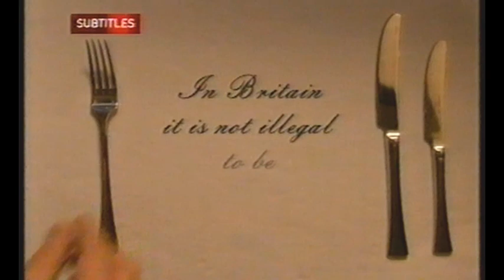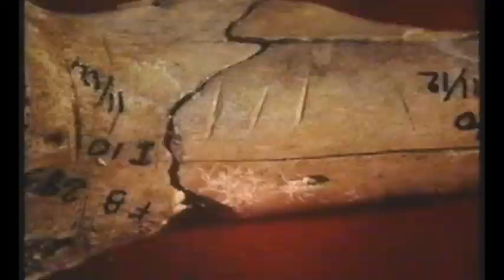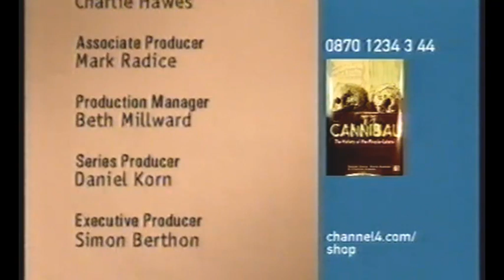CANNIBAL - Part Two (Channel 4, 2001)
A rare old three-part series of proper journalism which I don't think is available anywhere. Found on one of my old VHS tapes and restored.